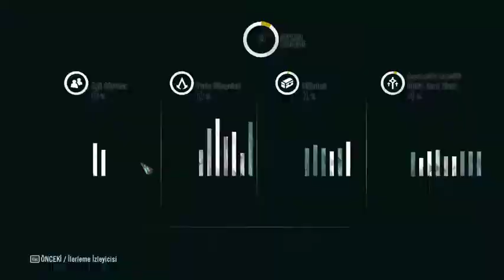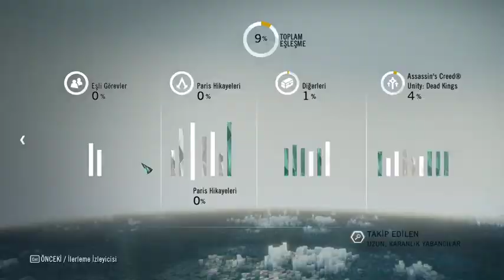Gerçek Uğruna! - Assassin's Creed Unity #6